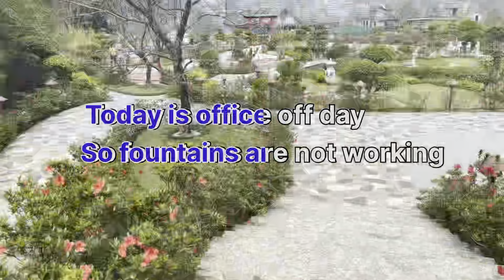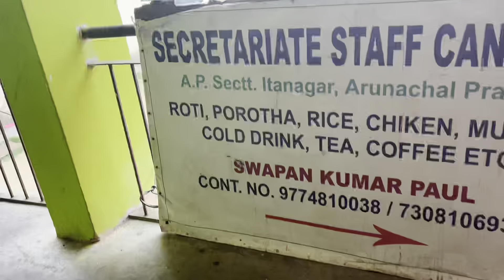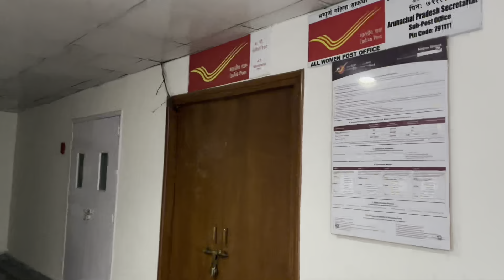Arunachal Pradesh civil secretariat